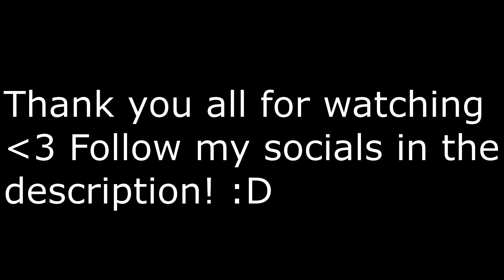STACY'S MOM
Settings: 1728x1080, FOV 110, DPI 800, Ingame Sens 3, ADS 1.00, All low graphics settings